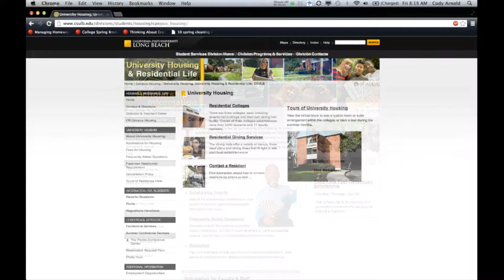CSULB - FYE - Student Support